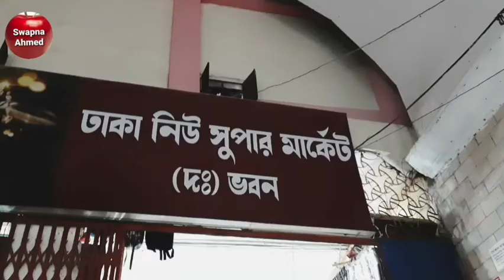ঢাকা_নিউমার্কেট রাতের_বেলায়_দেখতে_কেমন স্বপ্না_আহমেদ (৪৫১)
ঢাকা নিউমার্কেট
ঢাকা
বাংলাদেশ